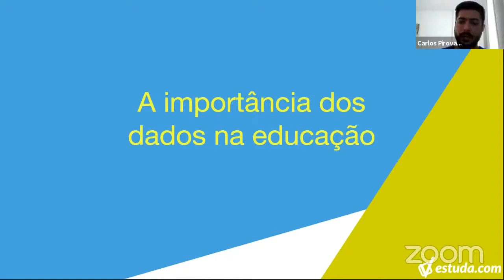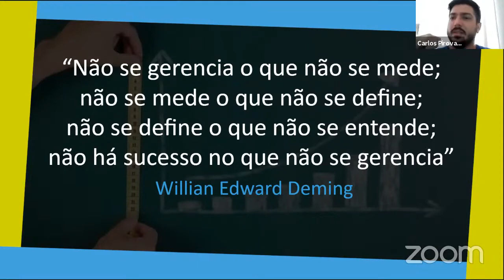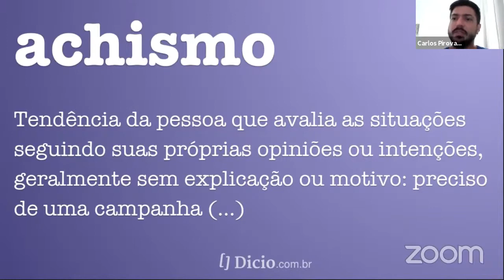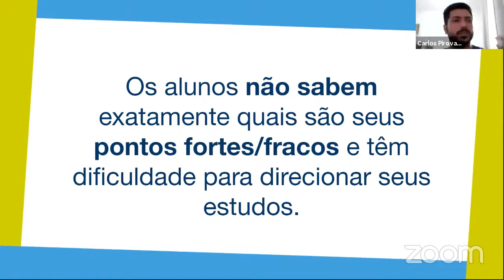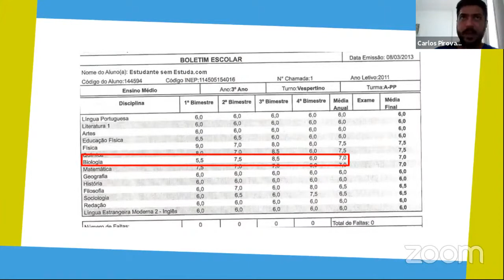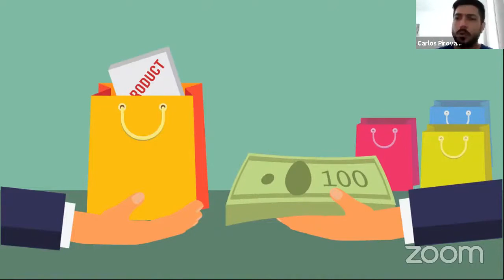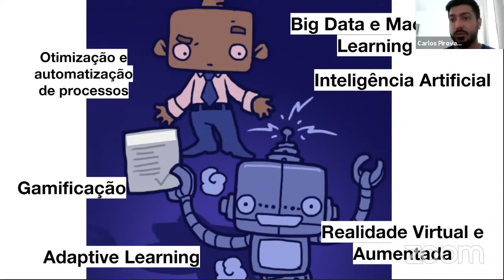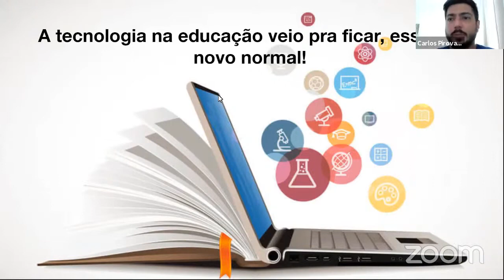Jornada Bett Online - Palco de Lives - FTD - A importância dos dados na educação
Jornada Bett Online - 2ª edição
Palestrante: Carlos Pirovani Neto Nett
Data: 13/05